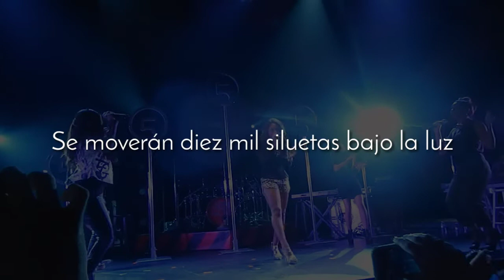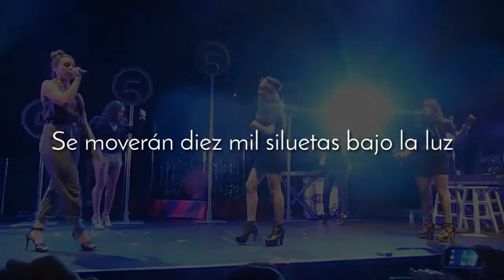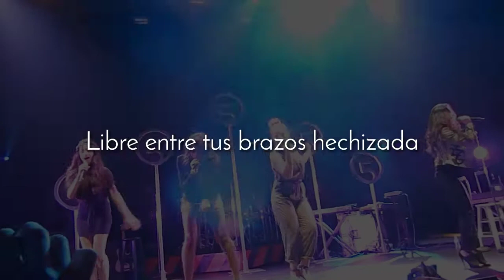Fifth Harmony - Que Bailes Conmigo Hoy (Traducción al Español)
Artista
Canción
Álbum

Letra

Deja todo y ven
Esta noche juntos vamos a volar
Volumen a cien
Prende el fuego, ahora vive y suéltalo

Se moverán diez mil siluetas bajo la luz
Pero nadie va importarme si aquí estás tú

Vamos a amarnos
Y bailar hasta quemarnos al sol
Nada va impedir que gane tu amor
Yo voy a desafiarte a que bailes conmigo hoy
No esperes más, no
Quiero estar perdida en tu mirada
Libre entre tus brazos hechizada

Que tentación
Tú me inspiras y yo siento tu actitud
Hay que sensación
Desespero y tú con esa lentitud

Pero nadie va importarme tan sólo tú

Ven y tómalo
No diré que no
Si tan solo importas tú
Si demoras hoy
Nunca entenderás
Lo que puedo hacerte yo
Ven y tómalo
Si demoras hoy
Nunca entenderás

A que bailes conmigo hoy